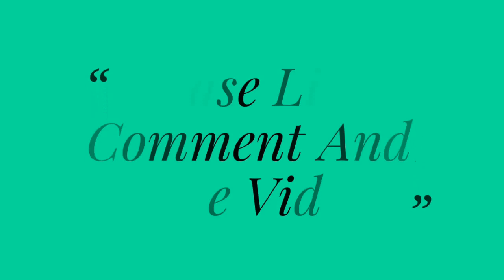Karachi Samandar {کراچی کا سمندر }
14 August Enjoy at Samundar Karachi

very beautiful place in karachi city pakistan.